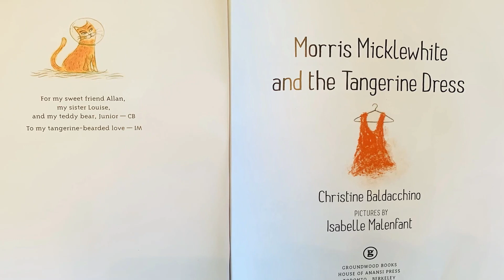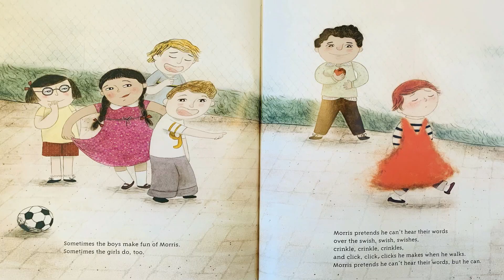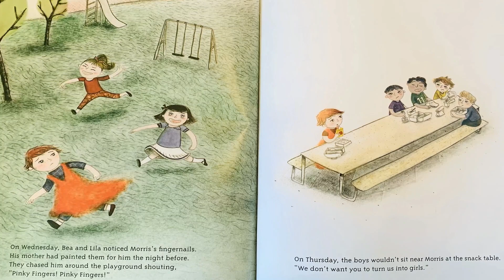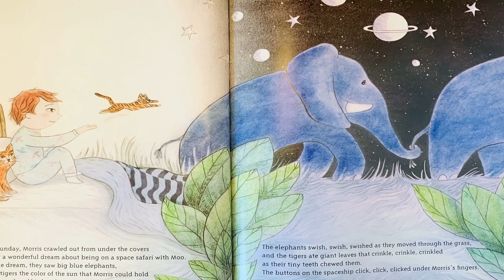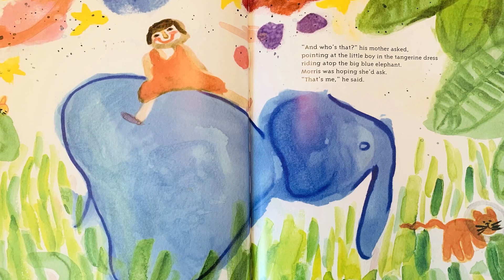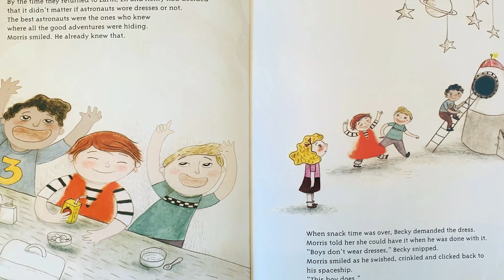Morris Micklewhite and the Tangerine Dress- Read Aloud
Let's read to find out about Morris!

Hi Friends!